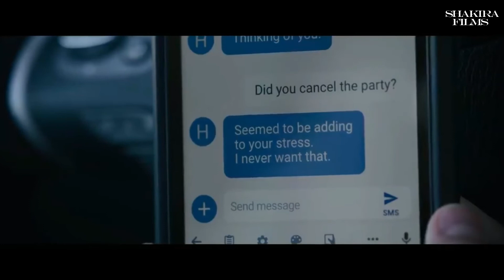Intrusion 2021‧ A traumatized Psychological thriller-Latest Hollywood movie explained in Hindi- Urdu